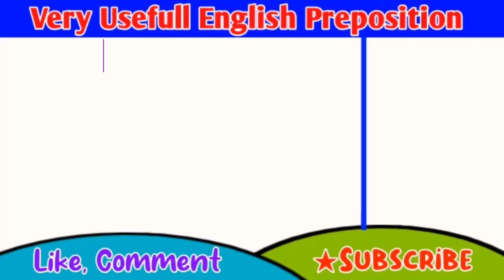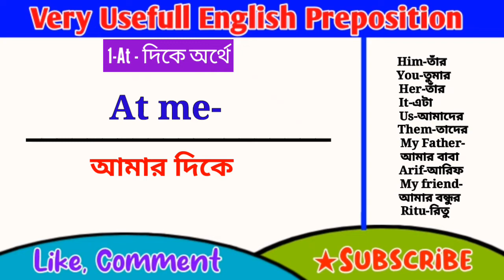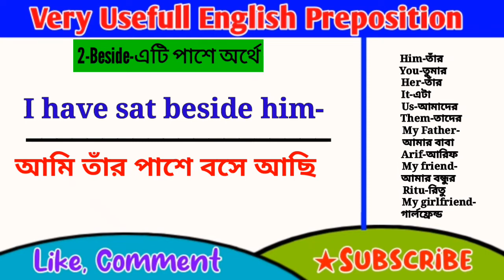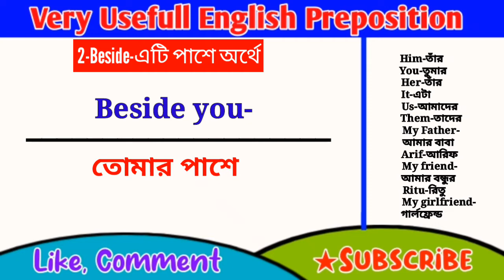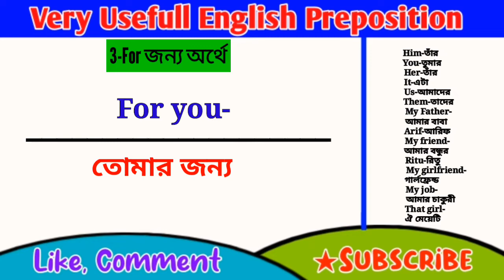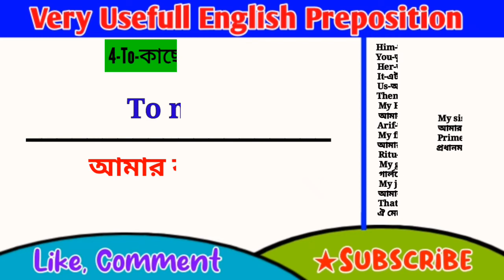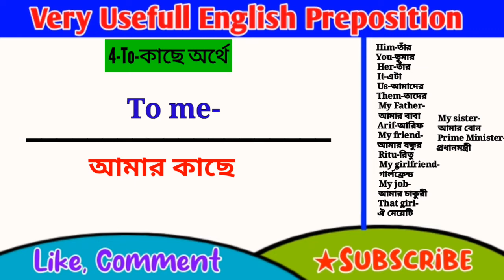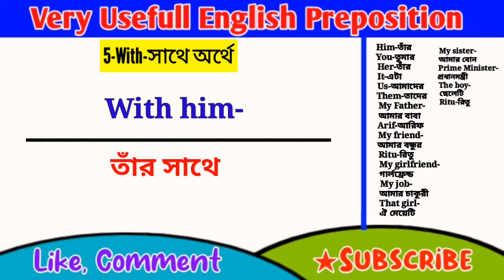Spoken English Preposition ClASS- 1||Bangla to English speaking course in Bengali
Welcome to Needy tv★★

daily learning english practice english Sentence | learn english speaking bangla

Learn English Basic Sentence | learn english sentences used daily life bangla | English Umcharan.

english speaking

english grammar in bangla,english to bengali.

Conclusion :
Learn English Practice Spoken English Speaking Bangla.

-Arif Rabbani From Needy tv 🇧🇩Needy tv#
practial English#daily_tallk_in_english #
how to talk about any place#english spoken class#daily_tallk_in_english english_practice #
english phrases#
Phrasal verbs#
english sentence#
English practice Class#
Daily_Usefull_phrases_Related_Sentence _For_Learning_English.
How _To_Learn_English.
english sturcture
phrases ইংরেজি বাক্য